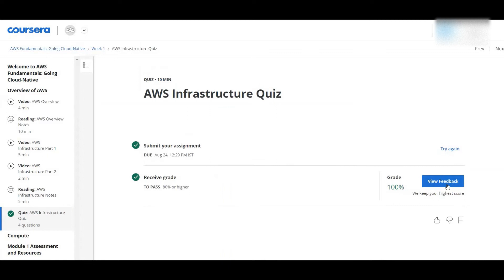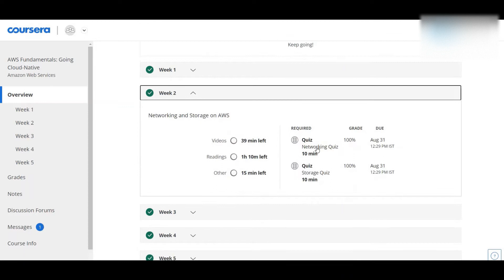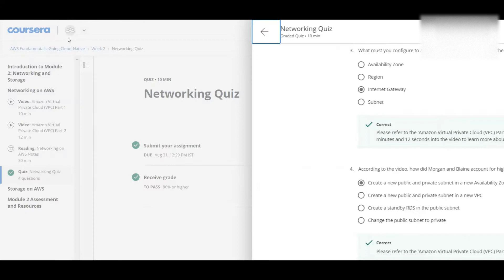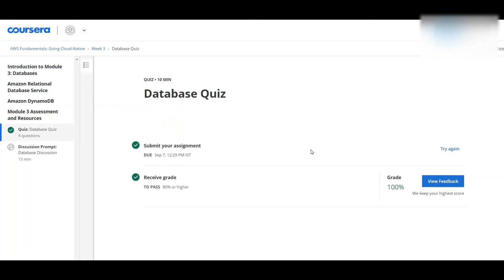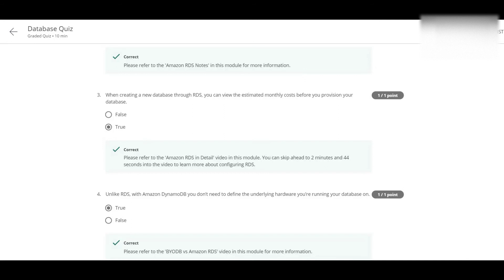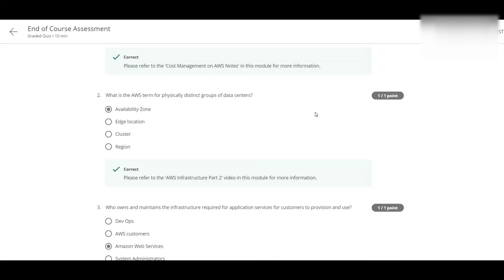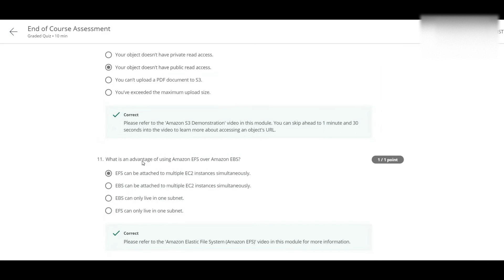COURSERA: AWS Fundamentals GOING CLOUD NATIVE FULL COURSE SOLUTION WEEK 1-5 PROFESSIONAL CERTIFICATE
In this video we have provided the full solution of Amazon web services fundamentals Professional course first course,
Going Cloud native full course solution for students,

,like books, course material, we sell various books in less than half prices available in the market,
we have  premium books like
Web application hacker's handbook-

web application hacker's handbook(recommended)-

Database hacker's handbook-

Mobile hacker's handbook-

Web hacking 101, XSS CHEATS, and more study material on various subjects